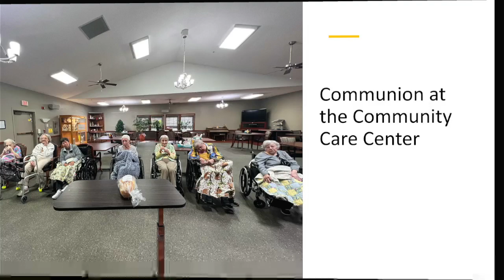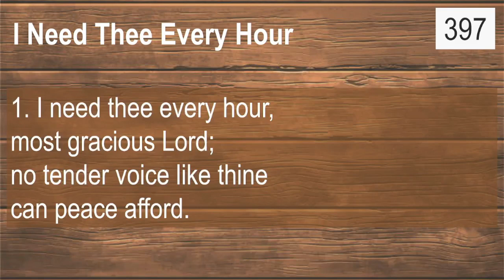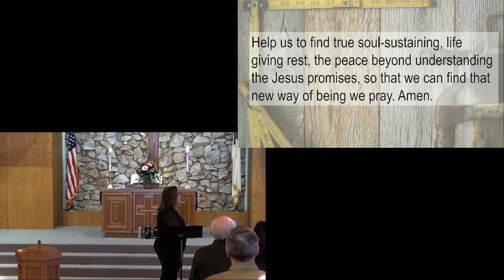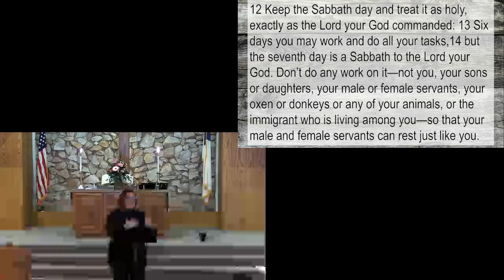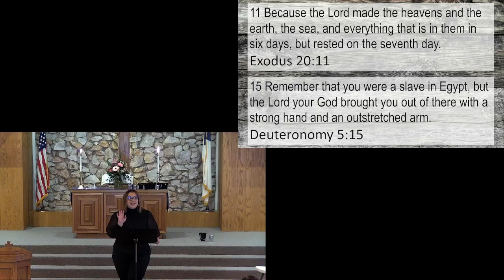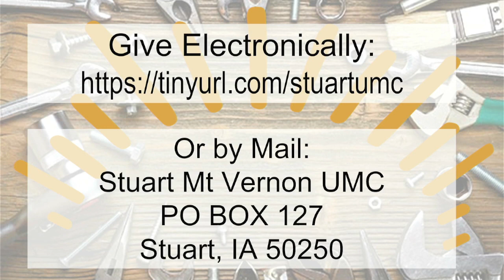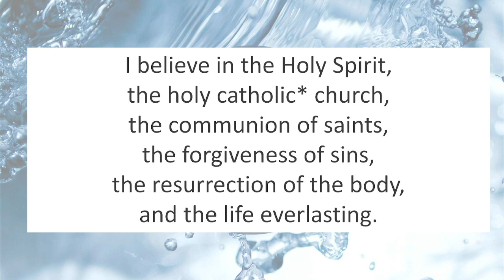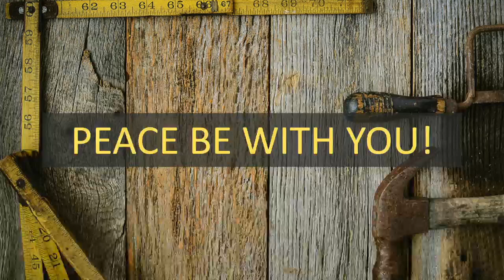Worship Service 2024-01-28